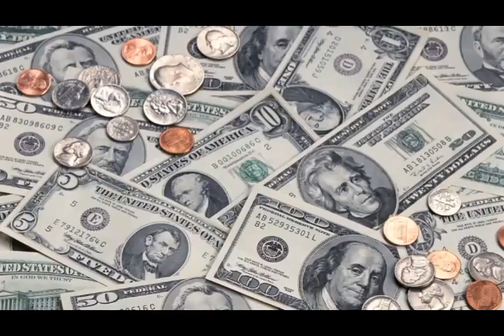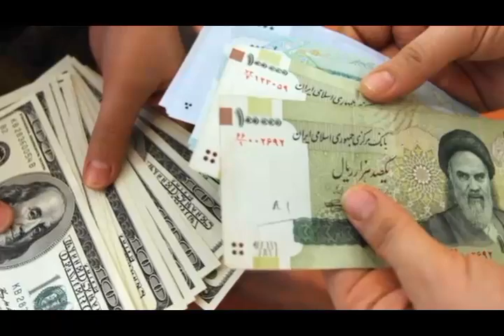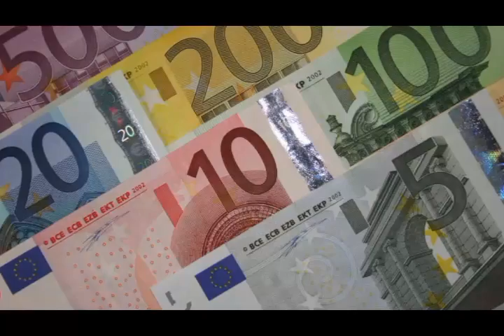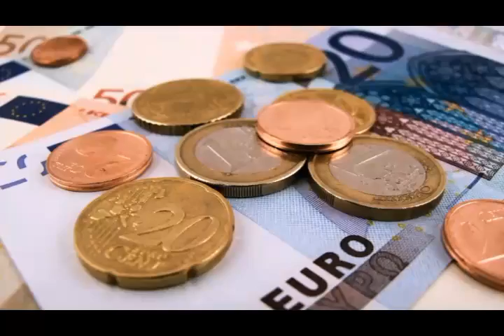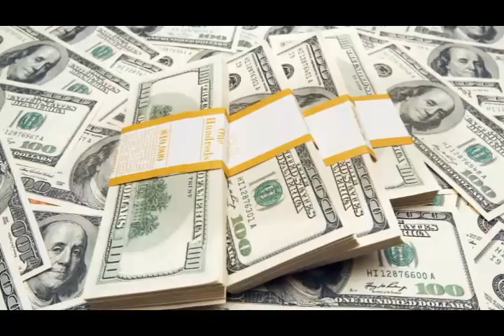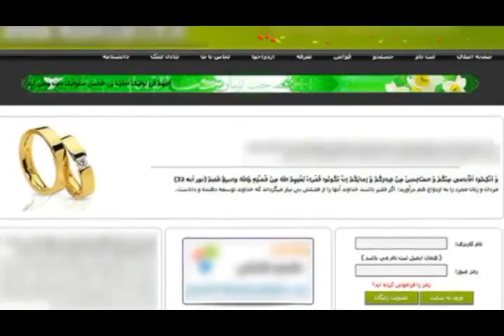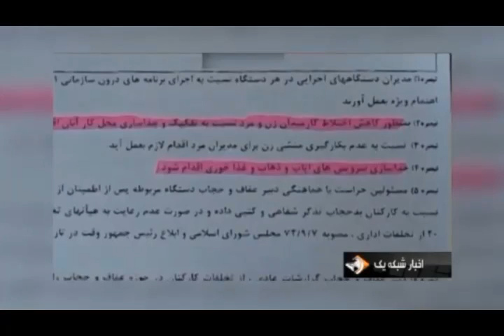تلویزیون ایران فردا - اخبار ایران و جهان پنجشنبه 6 شهریور